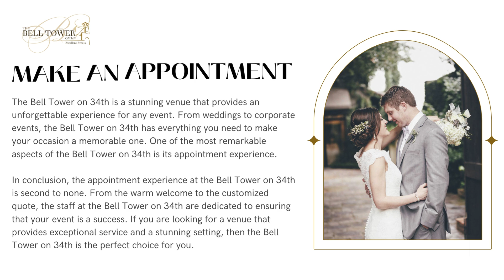The Bell Tower on 34th - Wedding Venues In Houston | Houston, TX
The Bell Tower on 34th

Welcome to The Bell Tower on 34th, the premier wedding venue and reception hall in Houston. We specialize in creating unforgettable experiences for weddings, corporate events, and more. Our exquisite indoor and outdoor spaces provide the perfect backdrop for your special day, whether you're dreaming of an enchanting outdoor wedding or an elegant indoor affair. With our top-notch service, award-winning catering, and attention to detail, we ensure that every event is executed flawlessly. Discover why we are one of the most sought-after outdoor wedding venues and reception halls in Houston.

Hours of Operation:
Sunday Closed
Saturday Closed

Services:
Wedding Venue
Event Venue
Corporate Venue